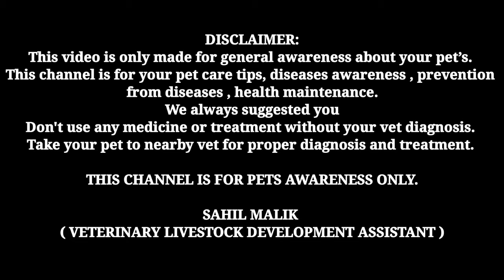dog में जुकाम होना || common cold in dogs || 100 % Resulted remedies || नाक से पानी आना,Fever होना.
1. Instagram THE PET VISION-I'm on Instagram as @the_pet_vision. Install the app to follow my photos and videos.

3. THE PET VISION IS A PLATFORM FOR SOLVING YOUR PET PROBLEMS ( DISEASE, CARE, TREATMENT )

SAHIL MALIK
           ( Veterinarian )
Info.

1. I'm on Instagram as @sahil_s.m_. Install the app to follow my photos and videos.

4.Hey, I'm using Telegram to chat. Join me!

5.Add me on Snapchat! Username: sahil_m2452

SAHIL MALIK
( VET. )